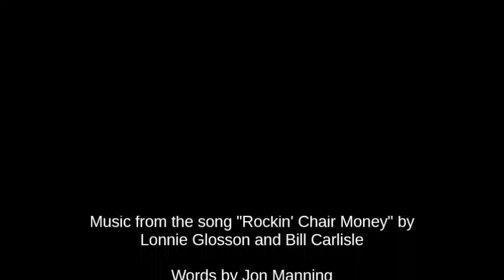Adjunct Blues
Campus Equity Week 2013 is October 28th to November 2nd.
or the Twitter hashtag

I got the adjunct blues and I got 'em the hard way
Teaching for the university, working for low pay
And we're getting robbed...yeah robbed
We're getting robbed
We got the adjunct blues.

Now students got the adjunct blues and they get it every day
Your teachers got no job security, working for low pay
And you're getting robbed...yeah robbed
You're getting robbed

Your folks got the adjunct blues and they get 'em the hard way
Paying big tuition for adjuncts who get low pay
And they're getting robbed...yeah robbed
They're getting robbed
We all got the adjunct blues.
Lyrics:  Jon Manning